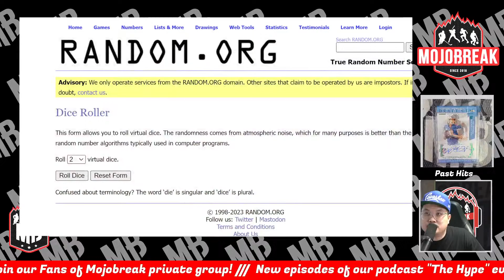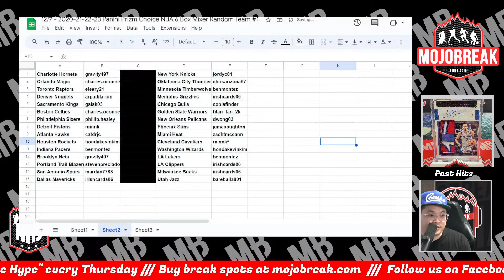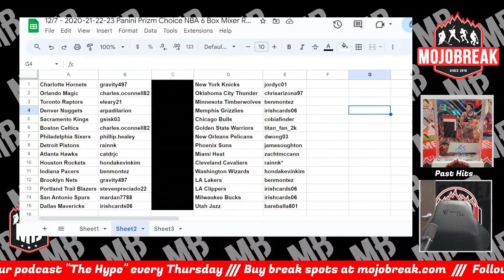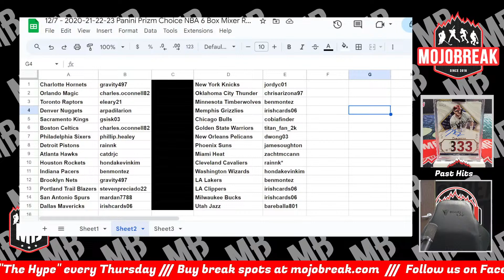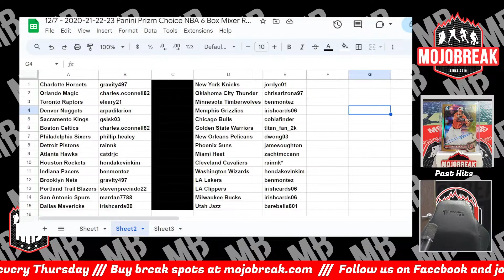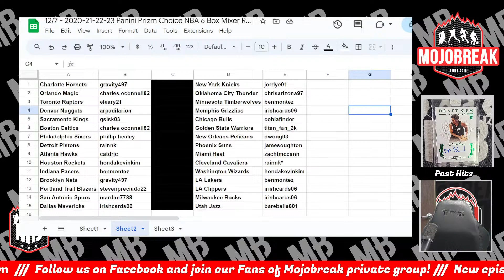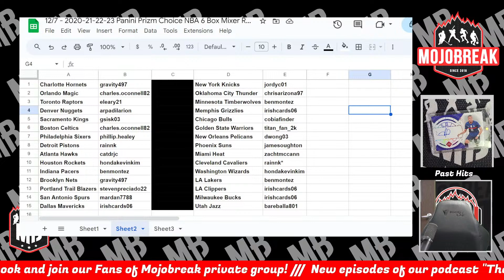Draw Results - 2020-21-22-23 Panini NBA Prizm Choice 6 Box Mixer RT #1 - 12.07.23